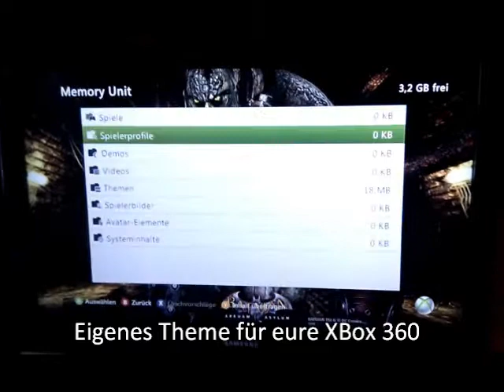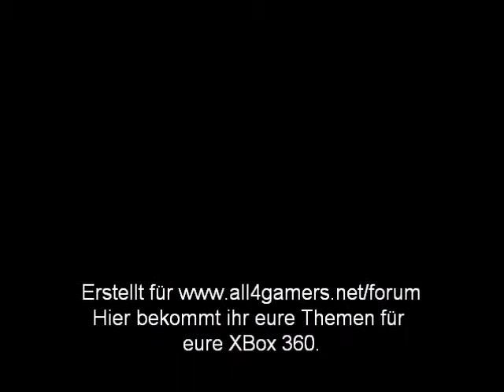Vorschau XBox360 Theme Black Ops